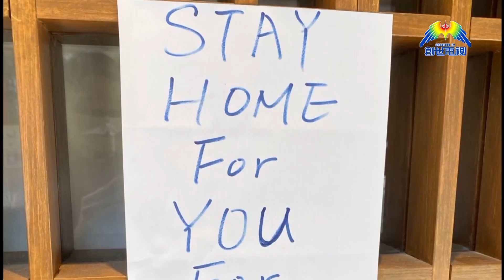「機智醫生生活」香港版 組合Medipella 唱出勵志歌《Together》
「Together顧名思義就是一起，所有香港人在這年經歷過很多事情，寫這首歌是希望我們大家共同努力，以及在這首歌裡我們有祈禱，希望上帝聽到我們的祈禱，幫助我們渡過此難關。」

接收最新影片，一同以媒體宣教